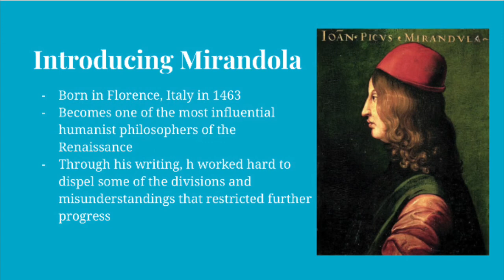Pico della Mirandola pt. 1